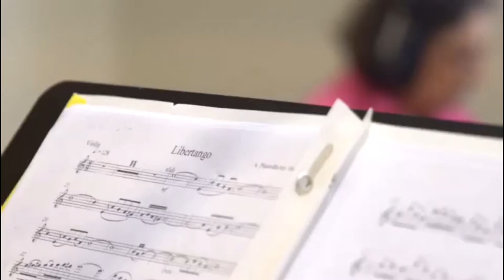Libertango - Daniela Padrón & Olga López LATAM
Dear friends, we feel thrilled to present the first single of our mother-daughter project LATAM. Out of many pieces, countries, genres and composers, we´ve decided to release Libertango, one of the most popular tangos ever composed by the great Argentinian Astor Piazzola. We found it was the perfect way to start building up the identity of LATAM, a musical journey that would take the audience around Latin America adopting the elegance and pulchritude of the academic music.

Queridos Amigos, comparto con mi madre el honor de presentarles el primer sencillo de nuestro nuevo proyecto LATAM. De tantas obras, países, géneros y compositores que hemos trabajado, elegimos lanzar Libertango, una de las piezas más populares y hermosas del gran compositor argentino Astor Piazzola. Encontramos que era la manera perfecta de empezar a construir la identidad de LATAM, un viaje musical que nos llevará a recorrer Latinoamérica a través de la elegancia y belleza de la música académica.

Libertango ya está disponible en iTunes, Spotify y todas las plataformas digitales.

🎹 Piano - Olga López
🎻 Violin - Daniela Padrón
🎙 Production - Juan Delgado
💿 Label - Pristine Music, Inc
🎛 Mix & Master - Juan Carlos Almao
🎥 Video - Patty Hernandez
🎨 Design - Astrid Medina / Concepteur US
📷 Photo - Amanda Smith
🙏 Special thanks to Lady Correa, Sr. Hernández, Italian American Civic League, Milonga de Hollywood.